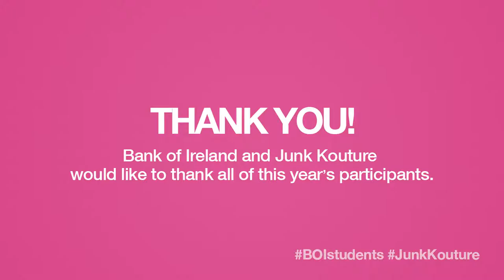Bank of Ireland - Junk Kouture 2015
An event video covering the final of the Bank of Ireland Junk Kouture awards show. The competition featured the designs of 80 schools from around the country.

Camera - Neil Donegan
Sound - Rob Moore
Editor - Ciarán Murray
Agency - Simply Zesty
Agency Producer - Rob Treloar
Client - Bank of Ireland